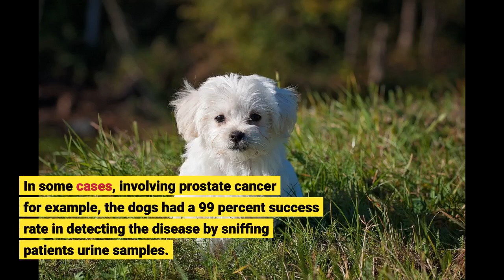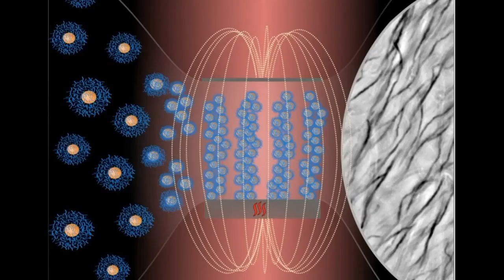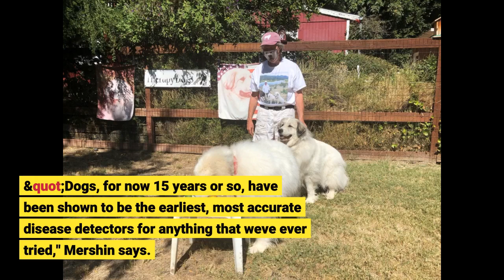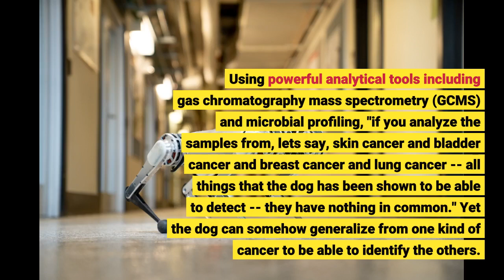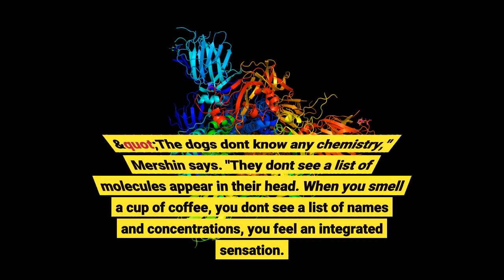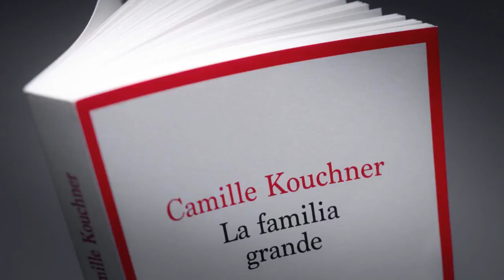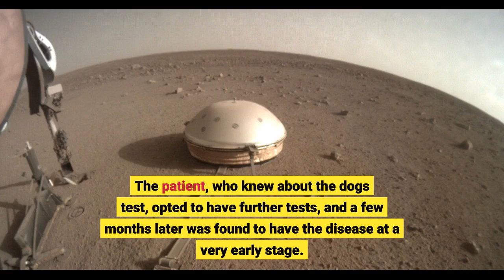Toward a disease-sniffing device that rivals a dog's nose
Toward a disease-sniffing device that rivals a dog's nose - Information for all latest updates Science and Technology

Numerous studies have shown that trained dogs can detect many kinds of disease -- including lung, breast, ovarian, bladder, and prostate cancers, and possibly Covid-19 -- simply through smell. In some cases, involving prostate cancer for example, the dogs had a 99 percent success rate in detecting the disease by sniffing patients' urine samples. But it takes time to train such dogs, and their availability and time is limited. Scientists have been hunting for ways of automating the amazing olfactory capabilities of the canine nose and brain, in a compact device. Now, a team of researchers at MIT and other institutions has come up with a system that can detect the chemical and microbial content of an air sample with even greater sensitivity than a dog's nose. They coupled this to a machine-learning process that can identify the distinctive characteristics of the disease-bearing samples.
The findings, which the researchers say could someday lead to an automated odor-detection system small enough to be incorporated into a cellphone, are being published today in the journal PLOS One, in a paper by Clare Guest of Medical Detection Dogs in the U.K., Research Scientist Andreas Mershin of MIT, and 18 others at Johns Hopkins University, the Prostate Cancer Foundation, and several other universities and organizations.
"Dogs, for now 15 years or so, have been shown to be the earliest, most accurate disease detectors for anything that we've ever tried," Mershin says. And their performance in controlled tests has in some cases exceeded that of the best current lab tests, he says. "So far, many different types of cancer have been detected earlier by dogs than any other technology."
What's more, the dogs apparently pick up connections that have so far eluded human researchers: When trained to respond to samples from patients with one type of cancer, some dogs have then identified several other types of cancer -- even though the similarities between the samples weren't evident to humans.
These dogs can identify "cancers that don't have any identical biomolecular signatures in common, nothing in the odorants," Mershin says. Using powerful analytical tools including gas chromatography mass spectrometry (GCMS) and microbial profiling, "if you analyze the samples from, let's say, skin cancer and bladder cancer and breast cancer and lung cancer -- all things that the dog has been shown to be able to detect -- they have nothing in common." Yet the dog can somehow generalize from one kind of cancer to be able to identify the others. Mershin and the team over the last few years have developed, and continued to improve on, a miniaturized detector system that incorporates mammalian olfactory receptors stabilized to act as sensors, whose data streams can be handled in real-time by a typical smartphone's capabilities. He envisions a day when every phone will have a scent detector built in, just as cameras are now ubiquitous in phones. Such detectors, equipped with advanced algorithms developed through machine learning, could potentially pick up early signs of disease far sooner than typical screening regimes, he says -- and could even warn of smoke or a gas leak as well.
In the latest tests, the team tested 50 samples of urine from confirmed cases of prostate cancer and controls known to be free of the disease, using both dogs trained and handled by Medical Detection Dogs in the U.K. and the miniaturized detection system. They then applied a machine-learning program to tease out any similarities and differences between the samples that could help the sensor-based system to identify the disease. In testing the same samples, the artificial system was able to match the success rates of the dogs, with both methods scoring more than 70 percent.
The miniaturized detection system, Mershin says, is actually 200 times more sensitive than a dog's nose in terms of being able to detect and identify tiny traces of different molecules, as confirmed through controlled tests mandated by DARPA. But in terms of interpreting those mol...